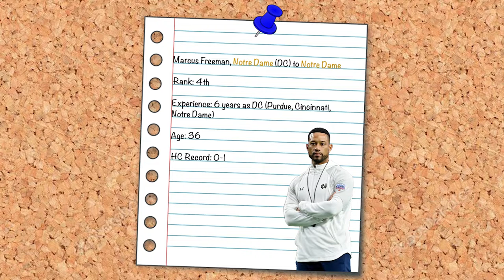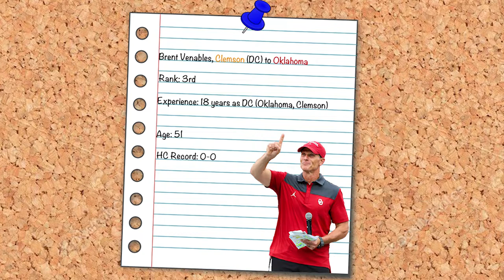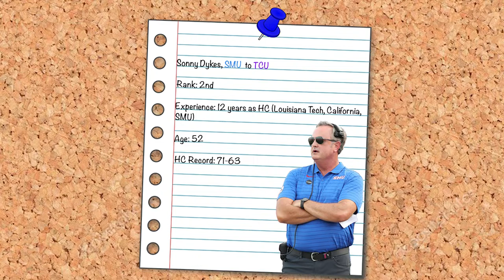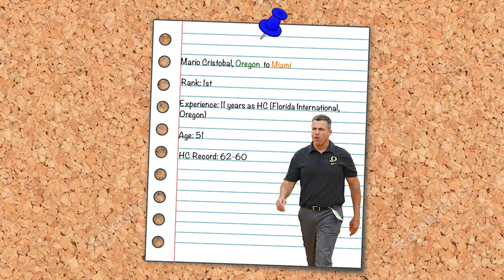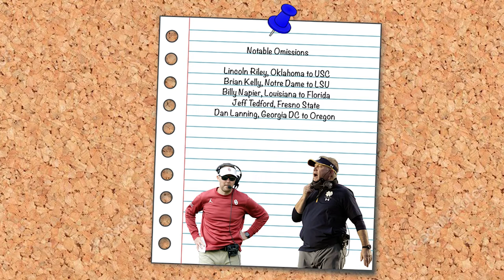From My Prospective Episode 4: Top Five College Football Coaching Hires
Sticking with the coaching hires, Jackson turns his focus to the best hirings in the 2022 CFB Coaching Carousel. Who manages to top the list, and which major coaches get left off entirely?